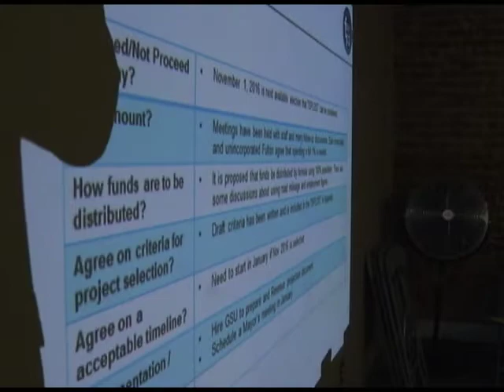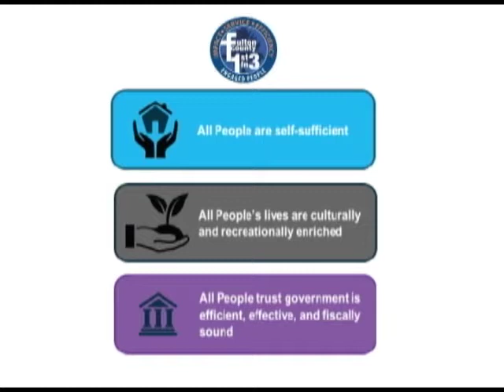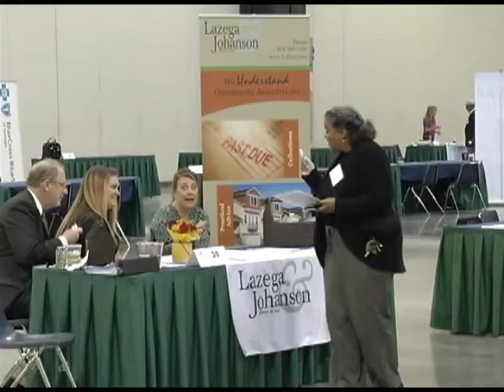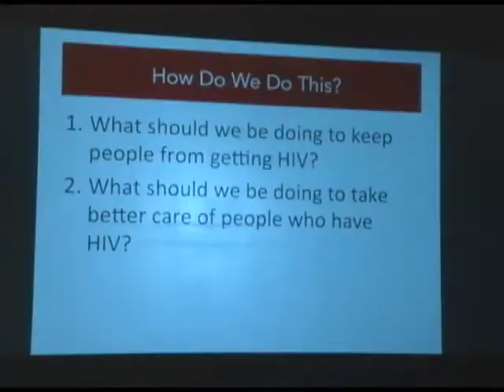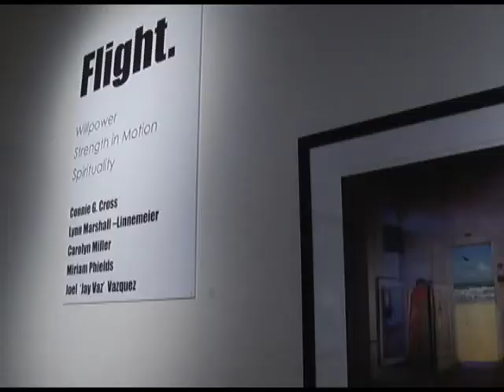FULTON TODAY 11-16-2015